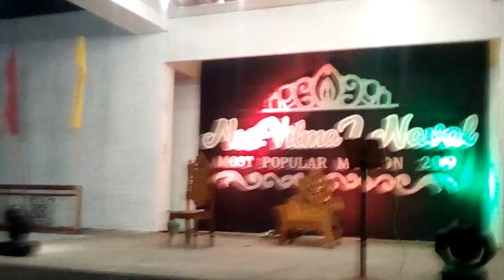"KURATSA" LAOANG NORTHERN SAMAR